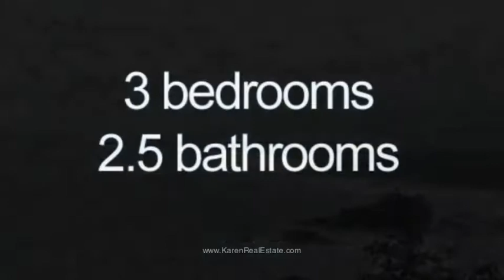Luxurious Home in the Beach, Costa Rica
Both breathtaking views along with elegance is the only way to explain this luxury vacation home located in Playa Dominical just 350 yards above the beaches and waves. The residence is a spacious 4,200 square feets design with a 3 bedroom , 2.5 bath floor plan as well as a 4th room currently the private office on the first floor. The home is located in the high end community in the area, which guarantees security and tranquility, and has views un-matched by any other on the coast. Amazing sunsets and coastal views extend to Manuel Antonio over the Rocas Amancio point and is the most beautiful setting you can dream of. The residence is selling fully turnkey furnished with all art and decorations and also including a 2009 Toyota Prado diesel truck with only 17,000 Km on it. The furnishings are all top of the line as well as the appliances and this is a must see home for anyone in this area that is serious about luxury living in Southern Costa Rica.

Property Features:

Furnished
4 total bedrooms
2 full bathrooms and 1 half bathroom
2 covered parking spaces
Approximately 19,375 Sq Feet Lot
Approximately 4,198 Sq Feet Building